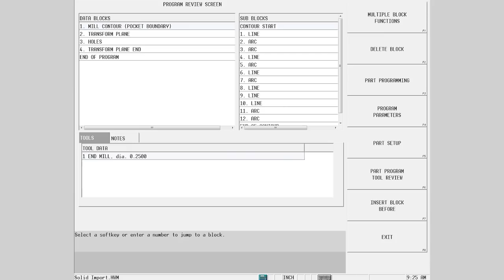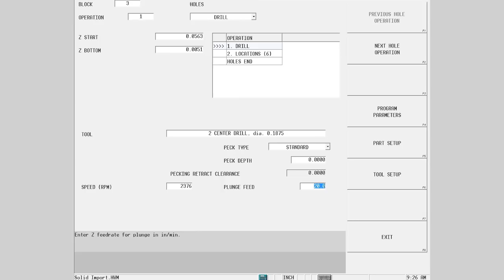Solid Model Import and 3D DXF Options in Winmax | CNC Programming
Go from "solid to part" seamlessly. Eliminate extra steps. The newest CNC control feature from Hurco is the skills gap buster shops need.